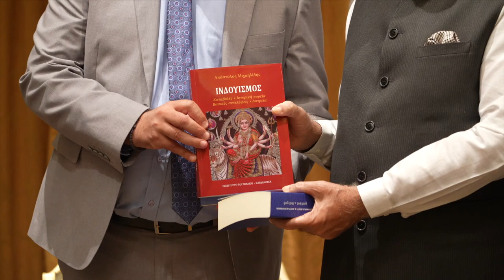Confluence of Wisdom: PM Modi Engages with Indic Luminaries Dr. Vassiliadis & Dr. Michailidis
It was truly a confluence of wisdom as Prime Minister Narendra Modi engaged with Dr. Dimitrios Vassiliadis and Dr. Apostolos Michailidis. They all had a discussion on the various socio-cultural attributes of India, also touching upon India’s civilizational values.

pm podi foreign tour,
pm modi roeign trip,
pm modi foreign visit security,
pm modi foreign visit video,
pm modi foreigners,
pm modi foreign country,
pm modi for state dinnder at white house,
pm modi forest,
modi foreign visit,
pm foreign visit,
modi foreign policy,
modi foreign tour,
modi for 2024,
modi foreign visit 2023,
modi foreign relations,
modi foreign speech,
Narendra Modi live,
Modi Live,
PM Modi,
Modi Speech,
modi sarkar,
modi modi,
narendra modi speech,
modi news,
Narendra Modi,
PM Modi,
Modi,
Modi Live,
Modi full,
मोदी लाइव,
पीएम मोदी का काफिला,
पीएम मोदी स्टेटस,
मोदी मोदी मन की बात लाइव.